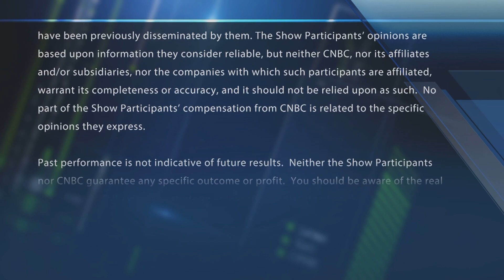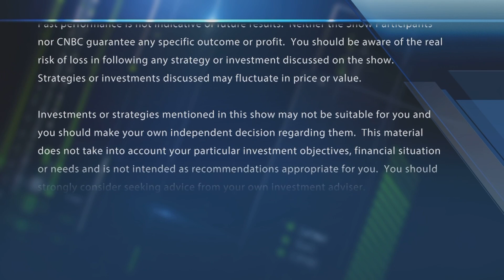Big call buying in this social media giant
"Halftime Report" trader Pete Najarian spots unusual activity in the options market.